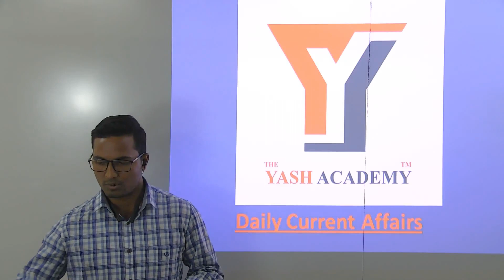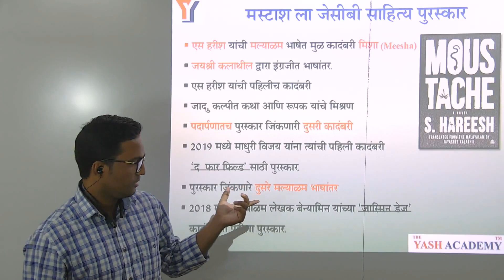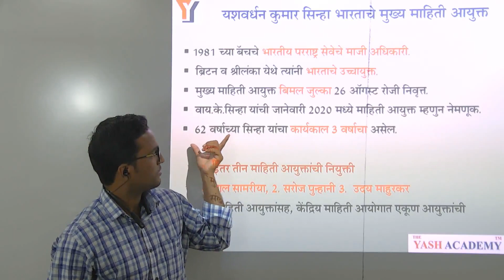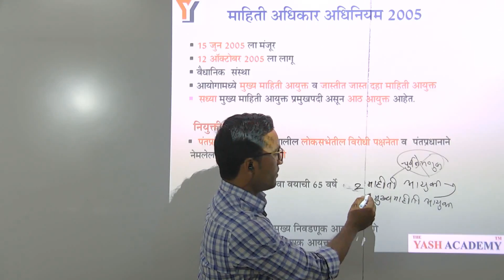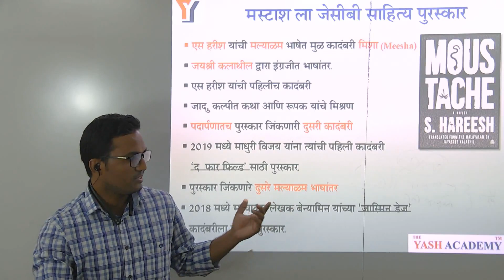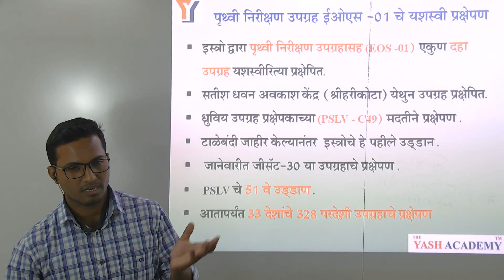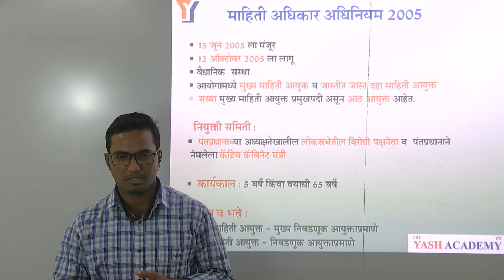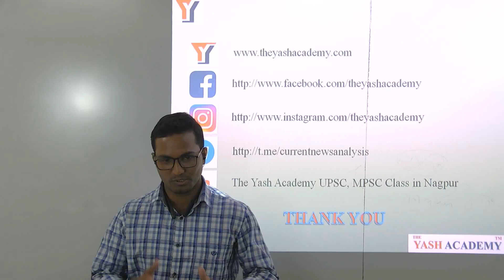Daily Current Affairs |9 November 2020 Current Affairs Today | The Yash Academy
The Yash Academy Current News Analysis - This channel is created to share Daily Current Affairs and General Knowledge with video.